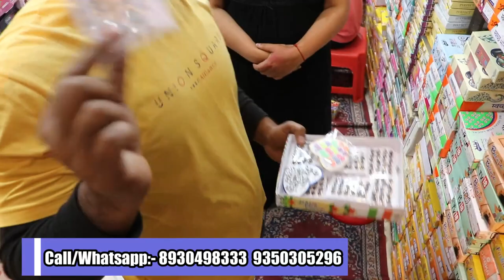रोहतक Cosmetic वाले, हरयाणा से लेकर पंजाब तक हर coustmer आता है, पेटीयां की पेंटिया बिकती है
In this video, we're going to talk about the cosmetic wholesale market in Delhi. This is a huge market and there are a lot of brands selling their products here. We're going to show you where the market is and some of the best places to buy cosmetics. Finally, we'll talk about the importance of buying cosmetics directly from the manufacturer.
रोहतक Cosmetic वाले, हरयाणा से लेकर पंजाब तक हर coustmer आता है, पेटीयां की पेंटिया बिकती है |"   fmcg products wholesale market in delhi, branded cosmetic wholesale market in delhi sadar bazar, cheapest bra panty wholesale market delhi"
Shop Name-Shri Balaji Jewellers
Address-348/B G.F Press Street ,Sadar Bazar Delhi 06